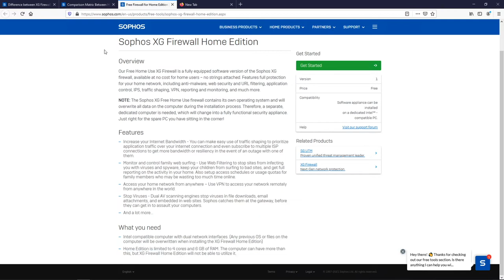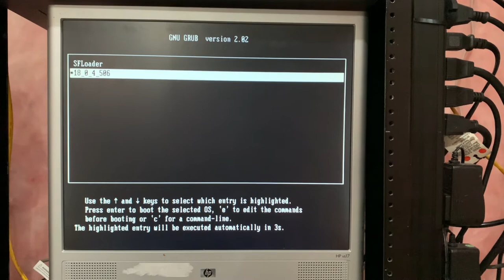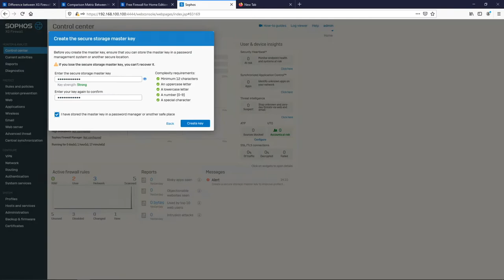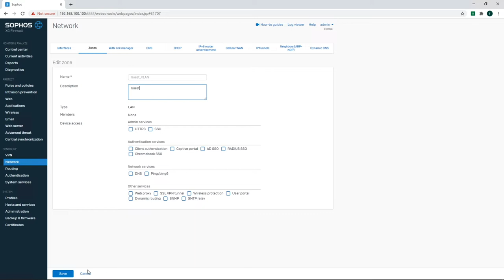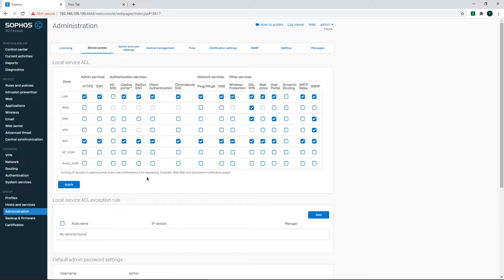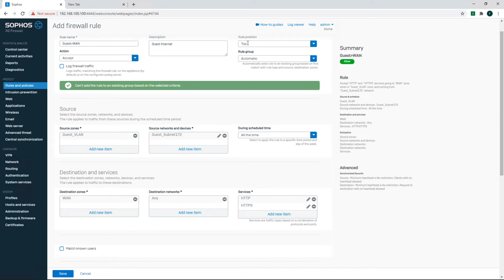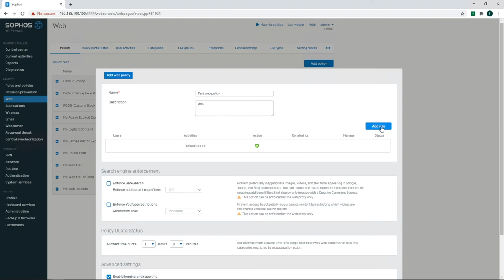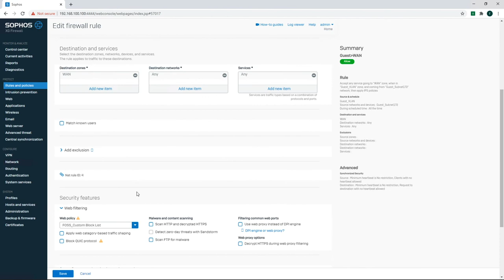Home Network| Sophos XG Firewall Home | Free | IoT| Guest VLAN | Web Policy | Block Ads| URL Filter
Physical Setup: 01:26
VLANS: 04:08
Web Policy: 09:33

This this video we will be looking at  simple home network setup with segregated networks for IoT and Guest
Rules are simple , along with web policy to block Ads, Malware, url filter ,etc